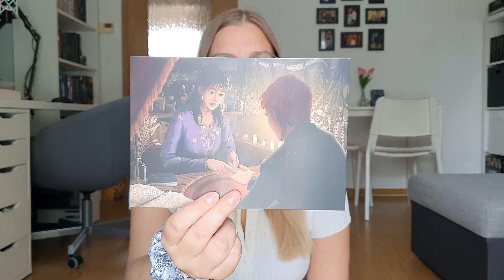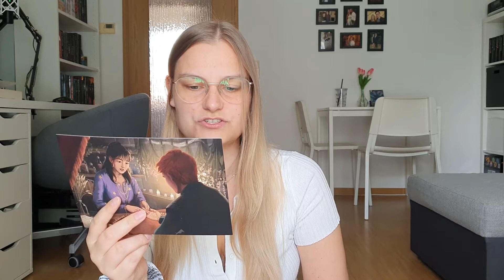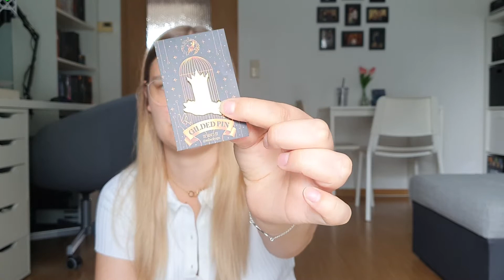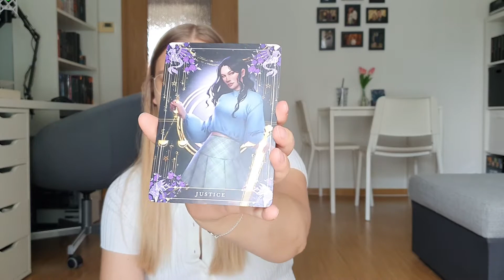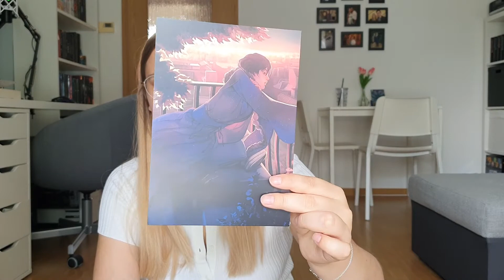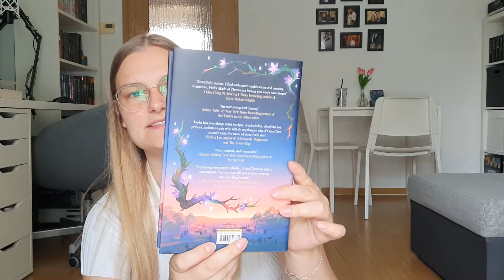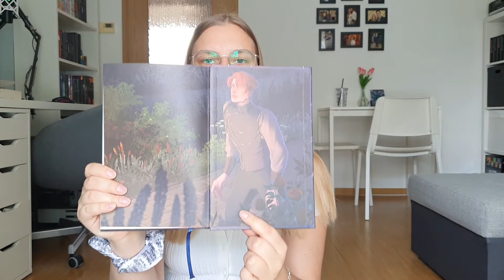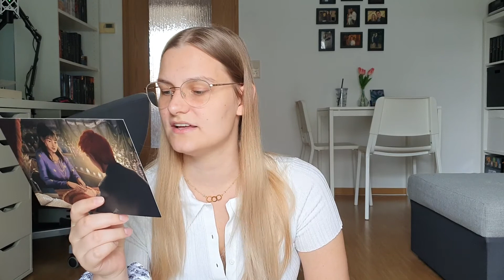FAIRYLOOT UNBOXING | August 2022 - Tell Me Lies | Lua's Library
Diesmal mit einem tollen neuen Item - In diesem Video packe ich die Fairyloot Subscription Box für den Monat August aus. Das Thema der Box lautet "Tell Me Lies". Fairyloot ist eine Abobox für Fantasy Bücher aus Großbritannien.